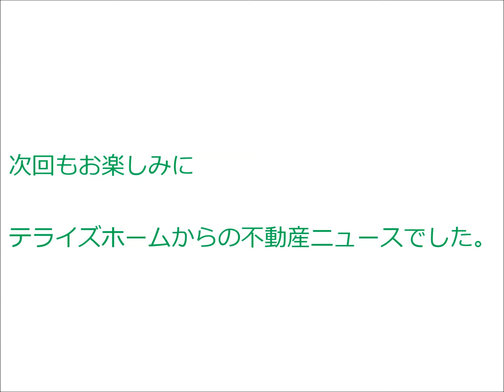【 速報 】 リソシエ岡崎冷泉通 ｜ テライズホーム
━[SNS]

[SNS]━